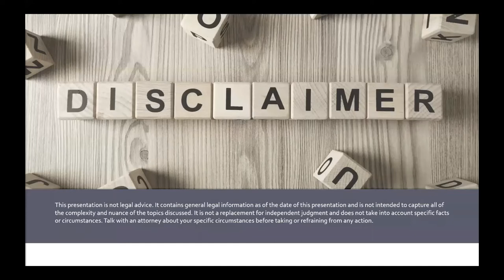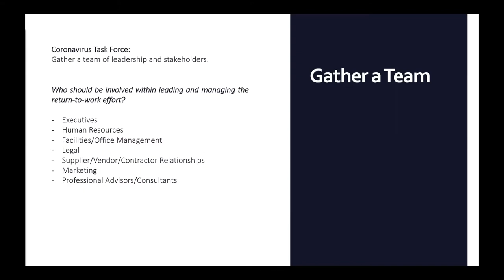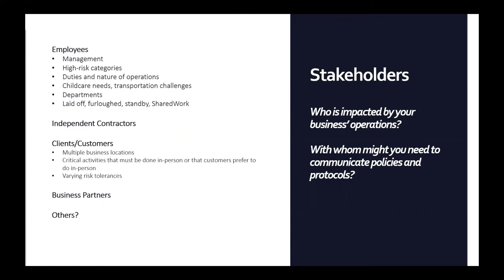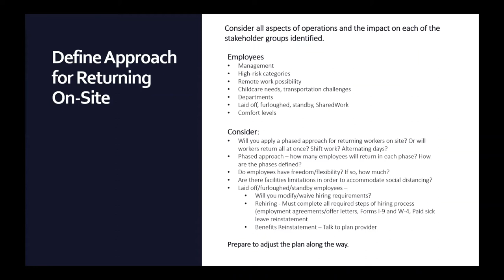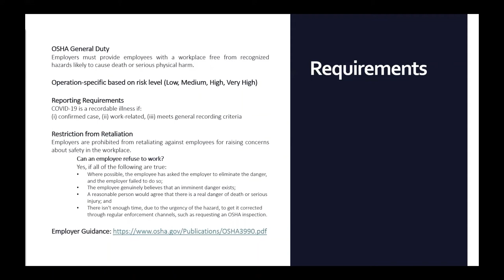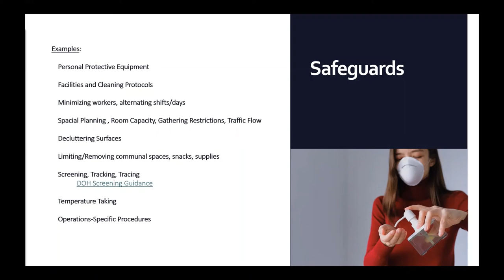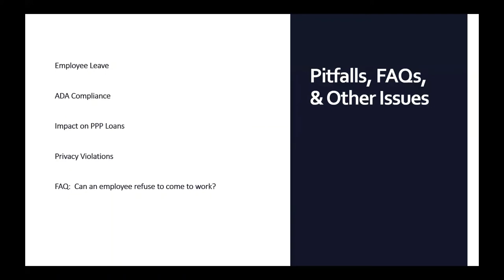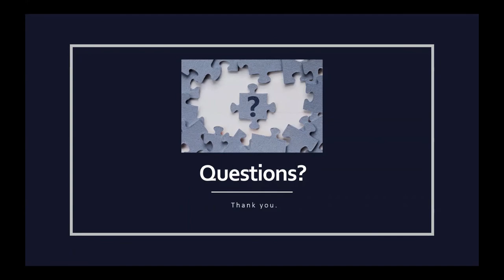Bringing Workers Back: Key Considerations for Returning On-Site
Listen as attorney Ashley Wong addresses the key legal requirements for getting back into the workplace, including topics on gathering a team, understanding the rules, classifying the stakeholders, and identifying appropriate safeguards.